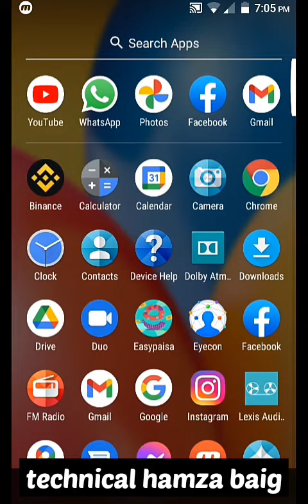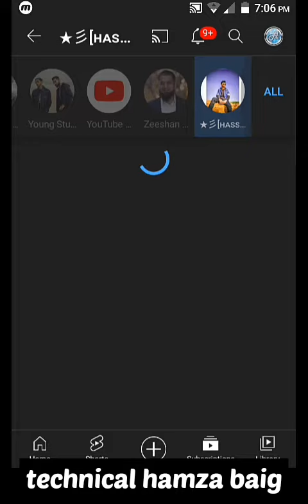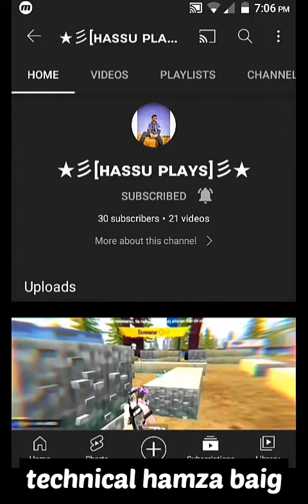Youtube new update 2022 | youtube ke subscriber hide kaise kare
Hellow friend welcome to technical hamza baig. My name is mirza hamza. I lived in karachi. my channel behind creative this channel is to make easy to understand. Please avoid my mistakes.

youtube update
youtube new update in pakistan